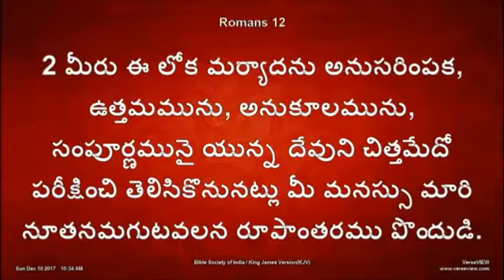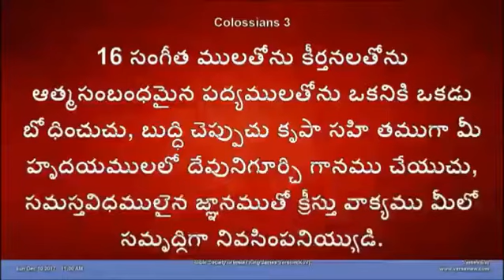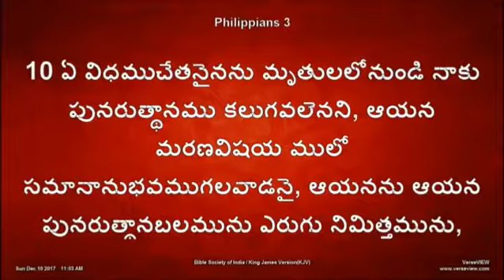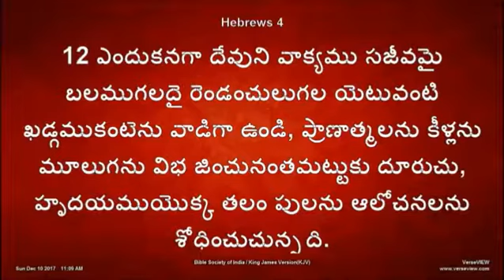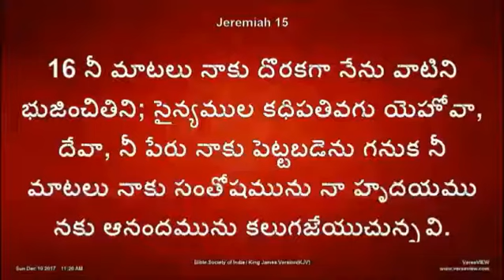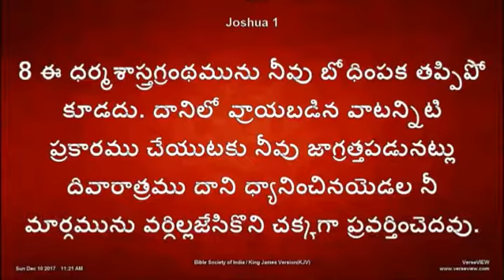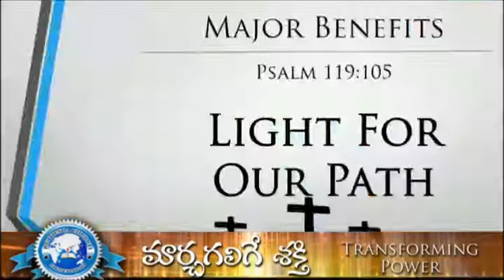Transforming Power - Telugu Sermon by Ps. Dr. K.J.Wesley - Bethesda Church Hyderabad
Date: December 10, 2017
Speaker: Ps. Dr. K.J.Wesley
Venue: Bethesda Church Hyderabad